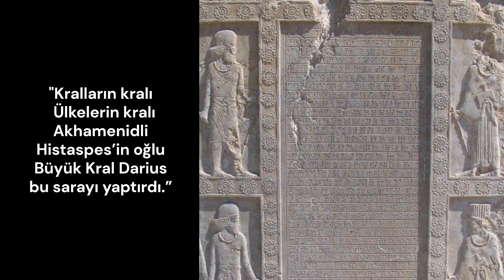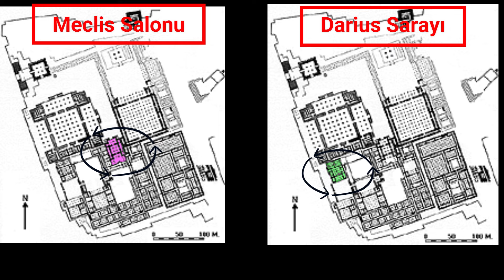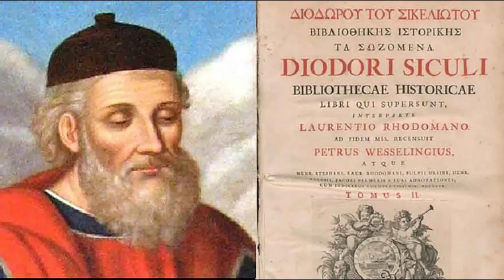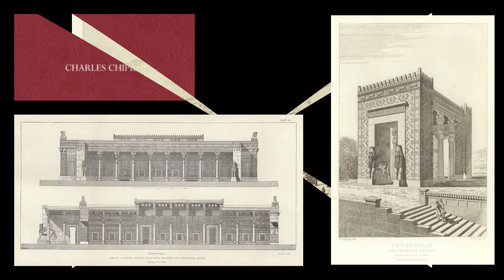Persepolis | Pers İmparatorluğu'nun İhtişamlı Başkenti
Pers İmparatorluğu'nun görkemli başkenti Persepolis, antik dünyanın en etkileyici şehirlerinden biriydi.